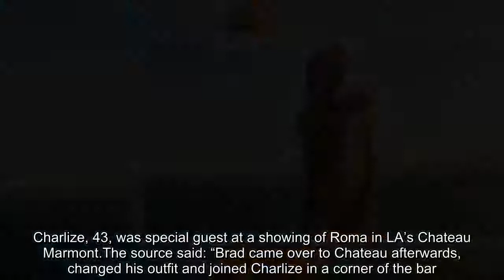Angelina Jolie collapses when Brad Pitt publicly new girlfriend after rumors with Jennifer Aniston